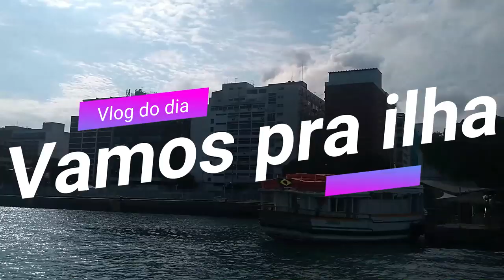Vamos pra ilha , Cacha prego e praia de Berlinque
▬▬▬▬▬▬▬▬▬▬▬ஜ۩۞۩ஜ▬▬▬▬▬▬▬▬▬▬▬▬▬
Olá meus amores, hj o vlog é um pouco do meu domingo, despois de uma semana de trabalho fui passear na Ilha, então gravei um pouquinho desse pedaço de paraiso que é a Ilha de Vera Cruz, fui em cacha Prego e Parai de Berlinque, espero que vcs goste,m beijoss.

Artista Gage Viens Danser (version longue) (2011) Facebook gage / soul.r (offi).